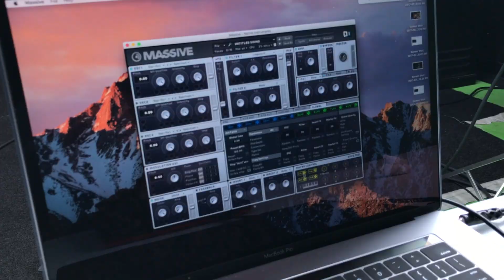Desempaque que satisface - Akai - MPD218 - Unboxing - Church Tech & Worship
En este video estamos desempacando un controlador de pads midi de la marca Akai modelo MPD218.